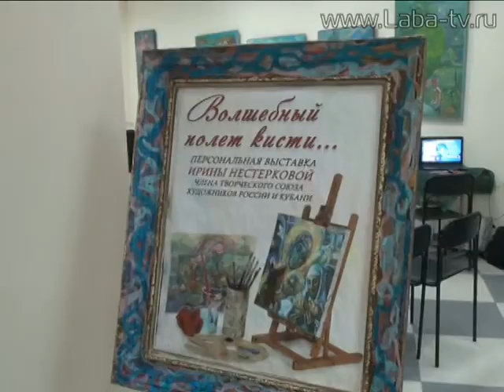Персональная выставка Ирины Нестерковой.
Ирина Нестеркова открыла персональную выставку. Посмотреть на ее работы пришли первые лица района и города.